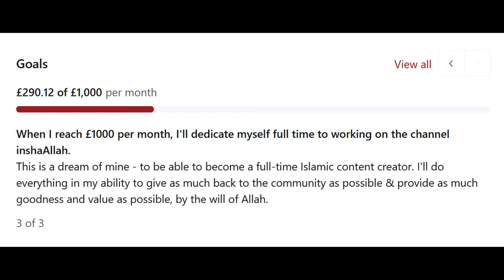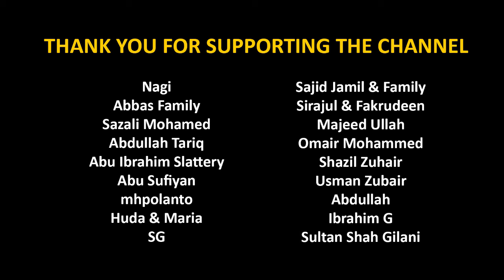Heartfelt Quran Recitation | Sheikh Muhammad Al Luhaidan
Surah Al-Ahqaf (46): Verses 29-33 and Surah Muhammad (47): Verses 12-16 recited by Sheikh Muhammad Luhaidan